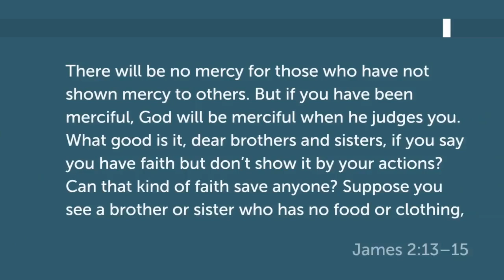Can that faith save anyone?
Join us in person at 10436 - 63 Ave Edmonton AB 10:00 AM Sundays or catch past messages on demand anytime